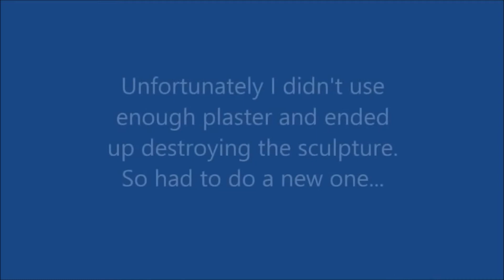Throwback: Injustice Flash Mask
Here is an old video from 2014 of a Flash Mask I made based on the design from the first Injustice Game.